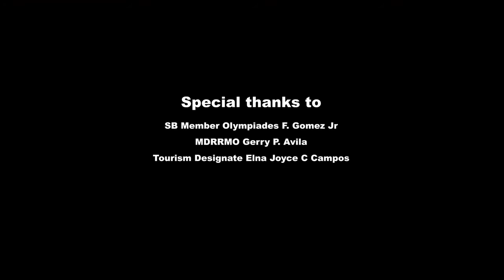Our humble and the rising town, Marihatag!